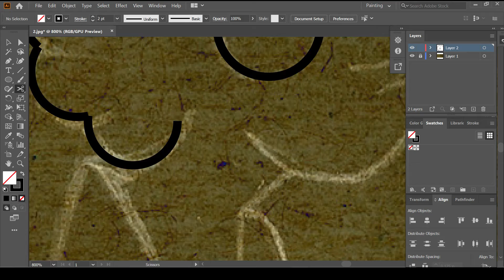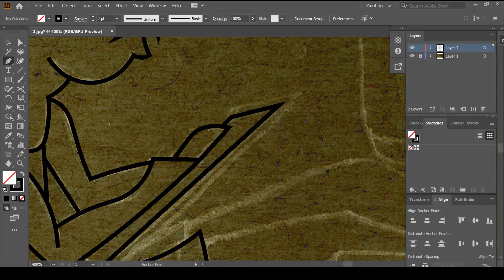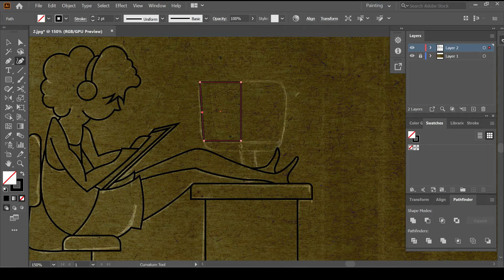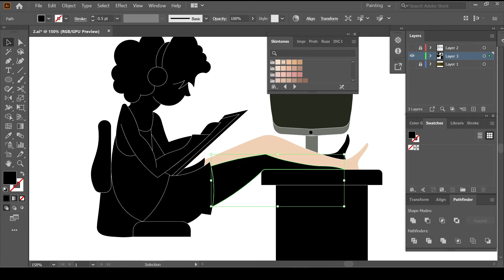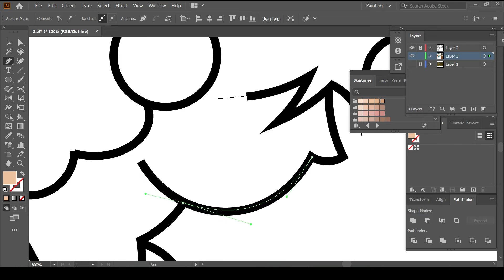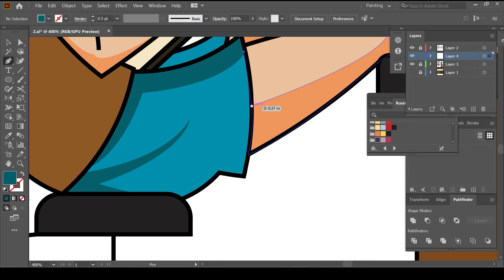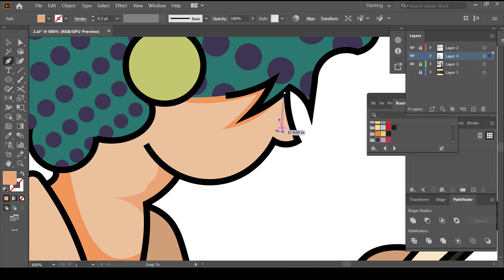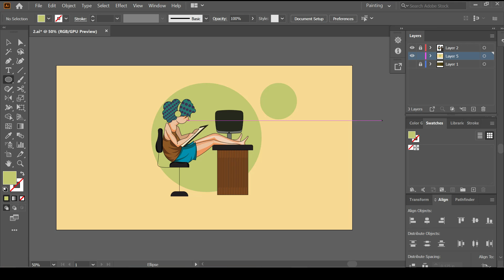How to make a vector illustration in adobe illustrator | flat design | tutorial video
Vector illustration of a designer sitting in a chair.